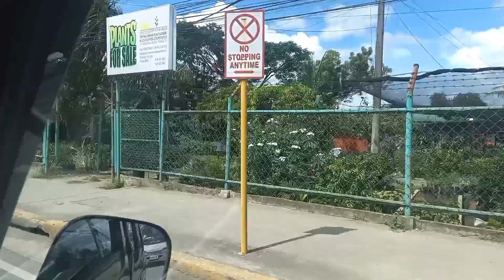S&R mandaue | Ali uban ta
Kuyog na pud ta sa SNR MANDAUE